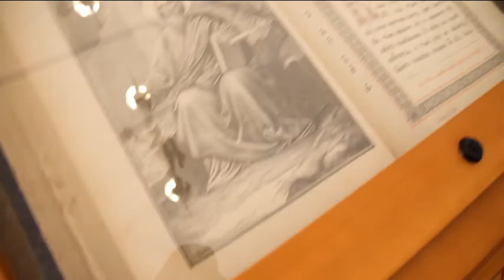Старица. Свято-Успенский монастырь.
Паломническая поездка в августе 2012 года с отцом Андреем, священником церкви Неопалимая Купина г. Сосновый Бор.
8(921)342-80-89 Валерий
Смотрите подробнее на наших сайтах:
Частный пансионат для пожилых людей "Забота"
Агентство по организации праздников "София"